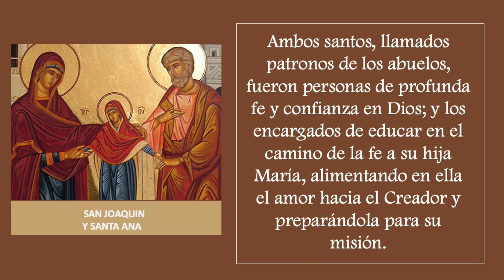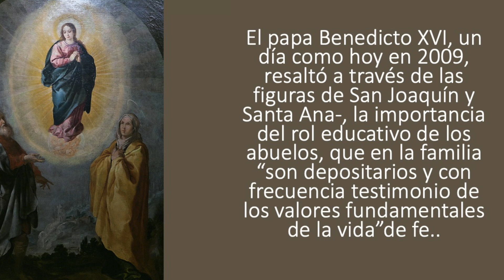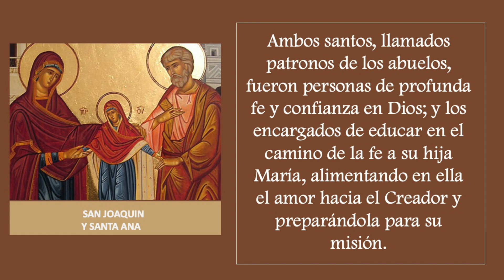SANTO DEL DIA 26 DE JULIO - SAN JOAQUÍN Y SANTA ANA